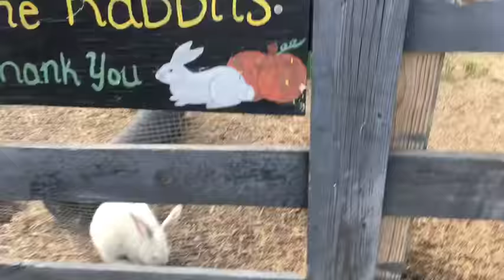Exploring Lyon Family Farms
We take a trip to Lyon Family Farms to look at the animals and play!